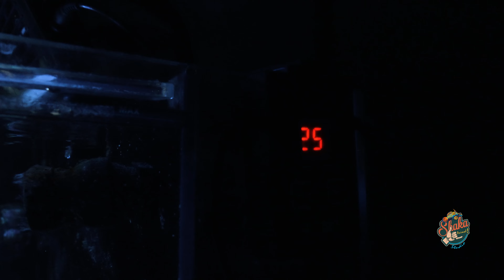Nano Update 1 Jahr Dupla Marin Ocean Cube Set 80 Meerwasser Nano Aquarium Korallen Clownfisch Algen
Wie gefällt dir unser Nano Meerwasseraquarium? Wir sind immer noch begeistert und lieben es.

Danke an @tikireefer

... Danke 🙏

Partner:

Exo Terra
New Wave concepts
Fluval
LED Aquaristik
ARKA Biotechnologie
Dupla Marin
VOODOO Tanks
Zeus
Dose Aquaristik
Bomber
Extreme Dog Gear
Tropic Marin